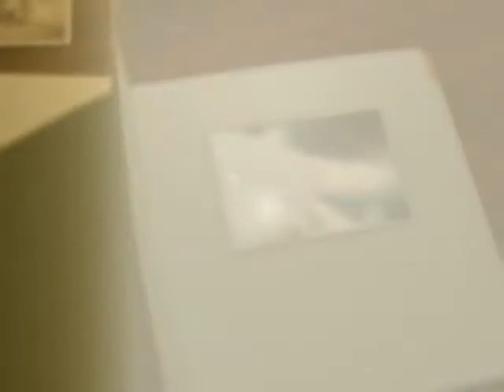ML 2 Les structures juridiques des associations C9